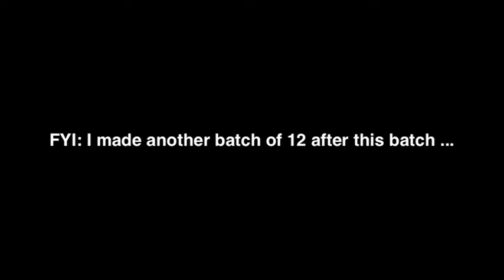How to make a Cupcake tower birthday cake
This simple birthday cake idea can also be a no-bake birthday cake affair if you buy your cupcakes instead of making them from scratch.  It can also be adapted to cater for kids with allergies and specific dietary requirements.

Ingredients:

    3/4 cup (200g) butter, softened
    1 1/2 cup (325g) caster sugar
    4 eggs
    1 tbsp vanilla essence
    2 3/4 cup (410g)  plain flour
    2 tsp baking powder
    1 cup (250ml) milk

Icing

    1/3 cup (80g) butter
    1/4 cup (60ml) milk
    4 cups (600g) icing sugar

Decoration

    lollies to match the cupcake paper colours. I used BoPeep boiled lollies from Darrel Lea, jelly beans and jubes.
    coloured candles

You will need 17 purple cupcake papers (patty cake papers, base 44mm x height 25mm), 8 red cupcake papers, 5 green cupcake papers, 3 yellow cupcake papers, 1 blue cupcake paper.

 Preheat oven to 180°C (160°C fan-forced). Place cupcake papers in three 12-hole muffin trays.

In an electric mixer, beat butter for 2-3 minutes until pale in colour and creamy. Add sugar one third at a time, beating well between each addition. Add the eggs one at a time, beating for about 1 minute between each addition. Add the vanilla essence and beat until combined. Sift flour and baking powder and add half to butter mixture with half the milk, beat until well combined. Repeat with remaining flour and milk.

Spoon into cupcake papers and bake for about 15 minutes or until a skewer inserted into the middle of a cupcake comes out clean. Transfer to wire racks and allow to cool completely.
Icing

Cream butter until pale and smooth. Add the milk and half the sifted icing sugar. Beat until well combined. Add the remaining icing sugar and beat until mixture is light and fluffy. The mixture should be a spreadable paste; if it is too dry add some more milk, if too wet add more icing sugar.
Decoration

Spread a tablespoon of icing on each of the base layer (purple) cupcakes. Use a knife to smooth the surface. Arrange 7 cupcakes in the middle of a platter surrounded by 10 on the outside. Decorate the cupcakes on the outside with the matching lollies. Repeat with the next layer (red) of cupcakes, with one in the centre surrounded by seven cupcakes. Press the red lollies into the edges of the cupcakes on the outer circle. Continue with the five green cupcakes, three yellow cupcakes and finally the blue cupcake. Add the appropriate number of candles.

Notes

    If you don’t have enough trays to cook all your cupcakes at once, just fill the papers and cook them in a second batch – the mixture will be fine for the 15 minutes it takes to cook the first batch.
    Make the cupcakes in advance and freeze until needed; it is also easier to ice the frozen cupcakes.
    Technically, the finished cake can be kept at room temperature, carefully covered in glad wrap, for 3-4 days. However, I don’t like the idea of the coloured cupcake papers sitting on icing for that long, so I made the tower a few hours before the Grand Event.
    The bottoms of some of the cupcakes will have icing from the layer below, which my kids don’t mind. But if you have kids that don’t like icky fingers, have some serviettes at the ready to wipe the bases as you are ‘serving’.
    Preparation time: 20 minutes, baking time: 15 minutes, decorating time: 50 minutes.
    Recipe created by Melissa Hughes for Kidspot, Australia's best recipe finder.